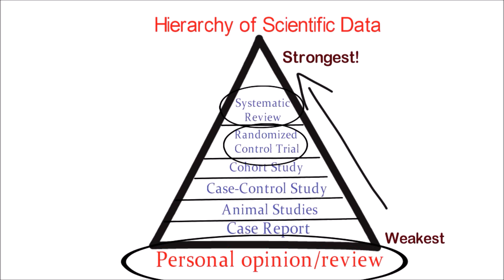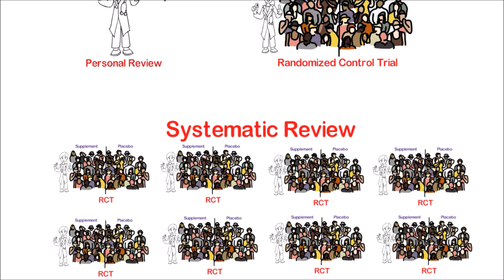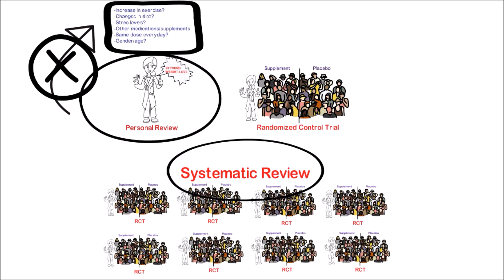The Deconstruction of the Personal Review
In this video, we try something a little different. In stead of reviewing a product, we are reviewing a form of advertising. This video is for your educational benefit. We will go over the hierarchy of scientific data and see where the personal review falls.